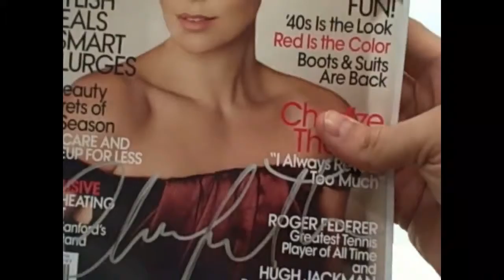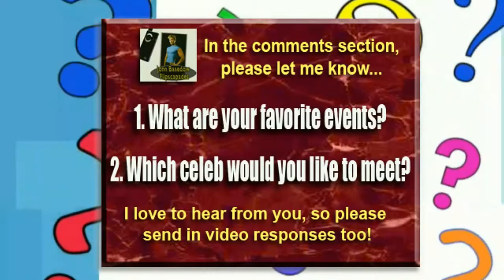FASHION WEEK FRENZY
FASHION WEEK FRENZY - John Basedow (@JohnBasedow) goes to Fashion Week NY and brings you some behind the scenes action.